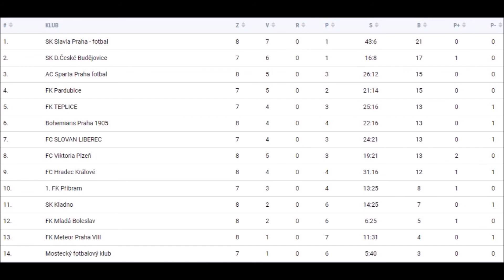Bohemians 1905 U14 : FK Meteor Praha VIII U14, 7. 10. 2017